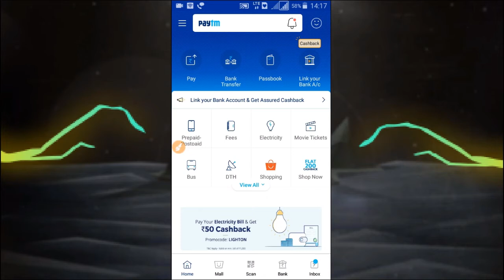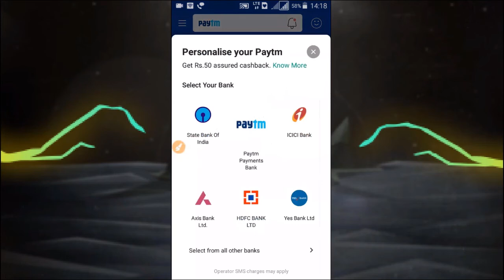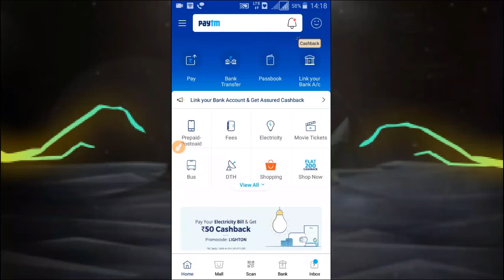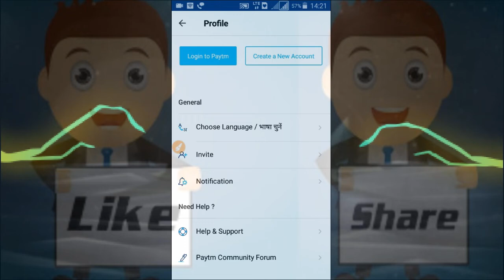Paytm Freecharge BHIM Oxygen यह चलाते हो सर पकड़ के रोओगे / beware while using Digital Wallet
Hello Friends

धन्यवाद